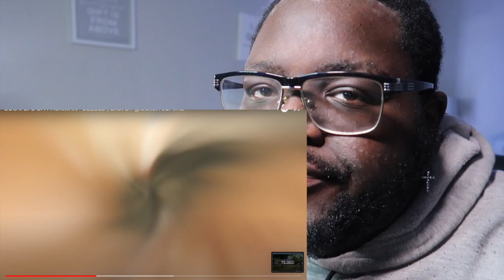DDG IS ON A DIFFERENT LEVEL!!! DDG x BFB DA PACKMAN - DELULU "OFFICAL REACTION"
DR3 snap: yungacee.